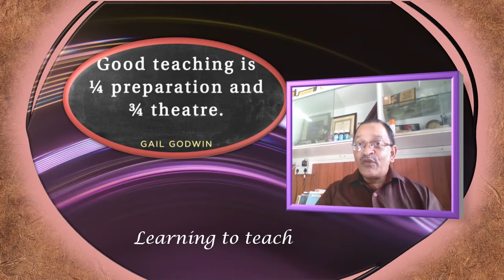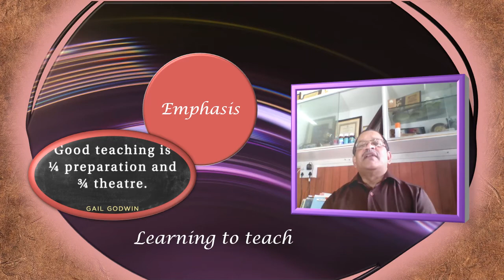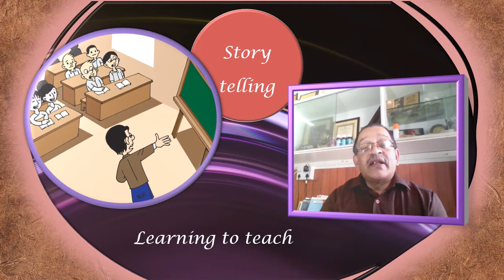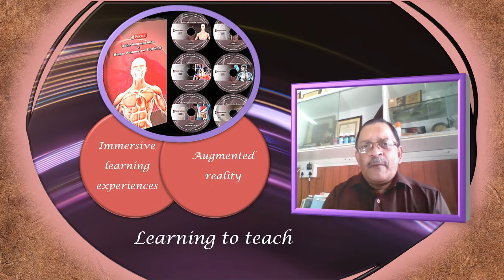Quote Mortem 4... Learning to Teach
A short discussion on how to present a topic
4th in a series on Quote Mortem...

Useful for all teachers and learners